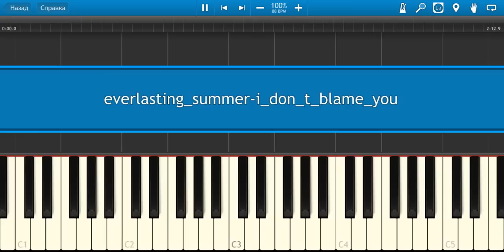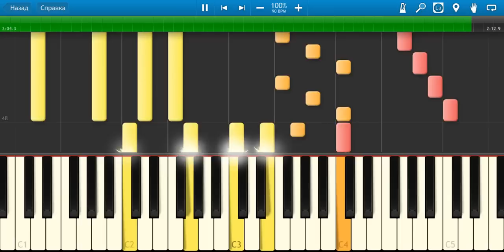Everlasting summer - I don"t blame you (Synthesia) + midi